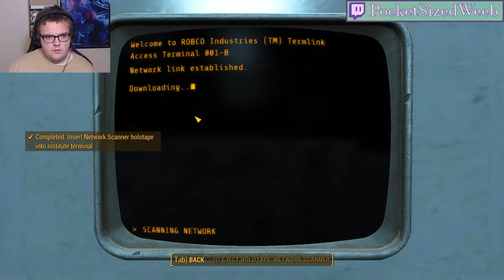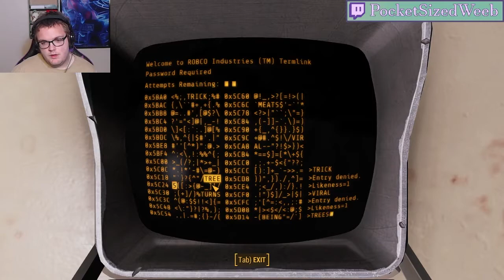FEV Cure | Fallout 4 | Episode #56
These next two episodes are gonna be a fun watch.